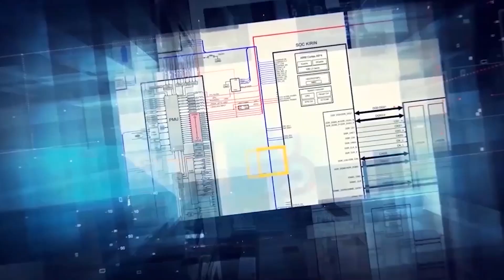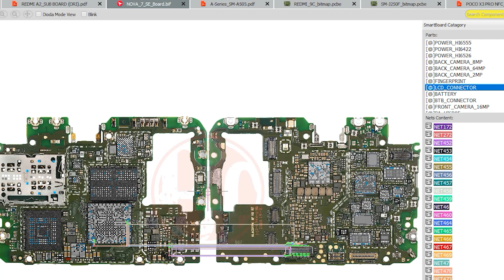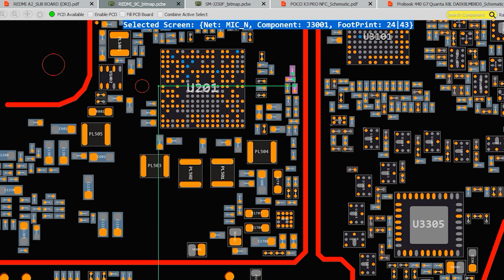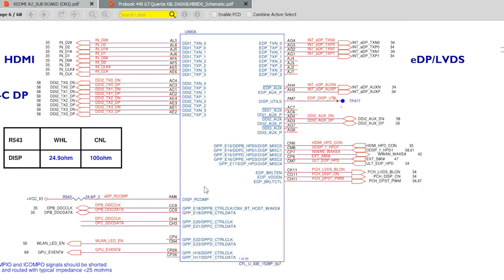DAILY UPDATE BORNEO SCHEMATICS 7 NOVEMBER 2023 - JIO F320B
Today's Update  :
☑️ JIO F320B  - Hardware Solutions
☑️ INFINIX HOT 7 (X624)  ;Remake - Hardware Solutions
☑️ HUAWEI NOVA 7 SE  - Hardware Solutions Smartboard
☑️ REALME C30S  ;Sub Board - Hardware Solutions
☑️ XIAOMI REDMI A2 (ORI) ;Sub Board - Hardware Solutions
☑️ IC On Board;  SAMSUNG SM-A505  - PCB Dioda Value
☑️ XIAOMI REDMI 9C(rev) - Bitmap
☑️ SAMSUNG SM-J250F (J2 PRO) - Bitmap Sub-board
☑️ XIAOMI POCO X3 PRO NFC - Schematics, Layouts
☑️ Laptop: HP Probook 440 G7 Quanta X8L DAOX8LMB8D0   - Schematics, Boardviews
☑️ Laptop: ASUS X553MA REV2.0  - BIOS Laptop

Installer :
Full Version Step :
1. Instal Setup to Drive C
2. Load Exe from Drive C/Borneoschematic
3. Login with your User name and Password
4. you can use the products after you register

Team Support